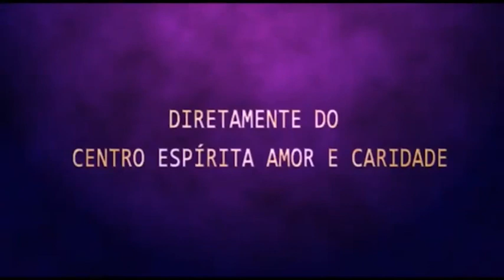Palestra Espírita - A Força do Pensamento Positivo - Jane Maiolo